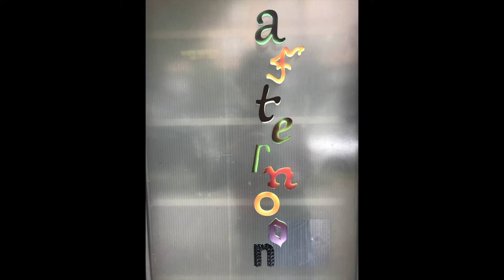afternoon projects: Hasten Slowly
Patrick Cruz
Deborah Edmeades
Max Keene
Baltimore Loth
Christian Vistan
Graham Wiebe

curated by: afternoon projects